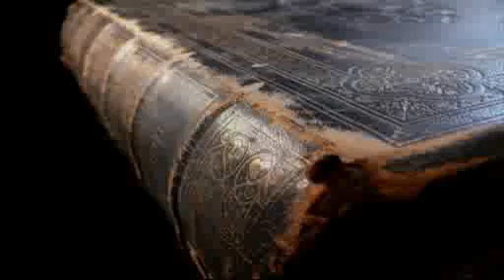Crucified with Christ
Are you ready to be crucified? To die. To be identified with Christ and His rejection? To face the shame in humility? Galatians 2:20 I am crucified with Christ: nevertheless I live; yet not I, but Christ liveth in me: and the life which I now live in the flesh I live by the faith of the Son of God, who loved me, and gave himself for me.